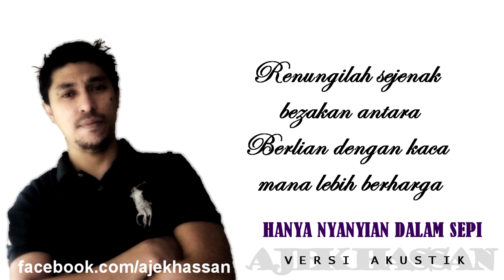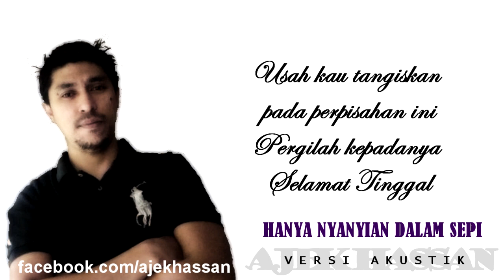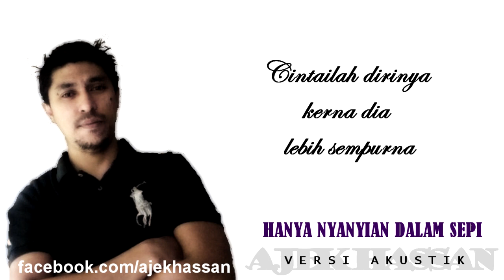HANYA NYANYIAN DALAM SEPI~(Acoustic Cover by Ajek Hassan)